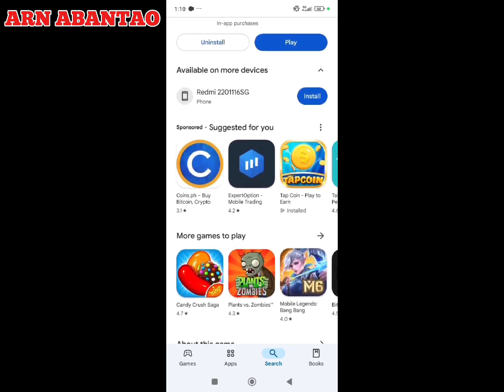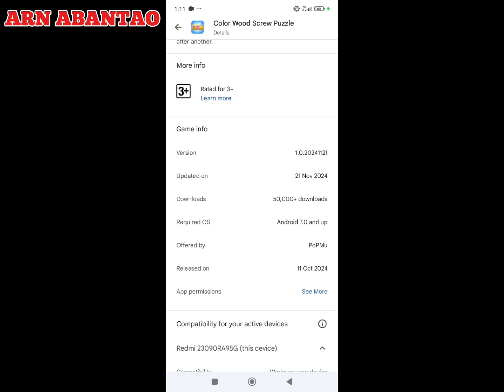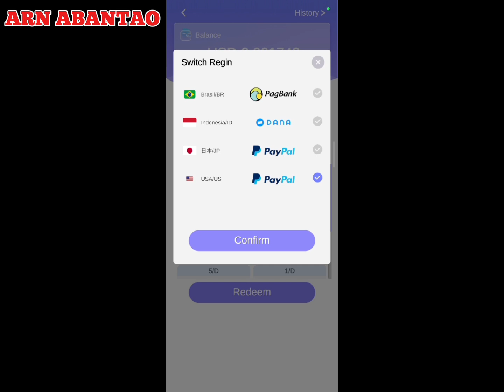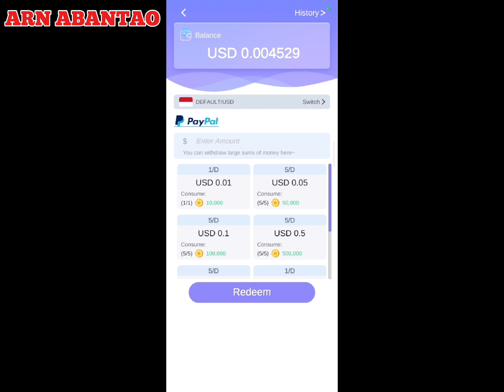NO REFERRAL || EARN 5,000 POINTS IN EVERY LEVEL || MATCH SCREW TO EARN MONEY || FREE APP IN PAYPAL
Earn rewards by completing the level.

This is a play to earn gaming app. You get rewards after watching the advertisement.

Please watched the guide

Using this platform does not guaranteed that you will earn money directly.

Bell the notification to be notified on new uppload video.